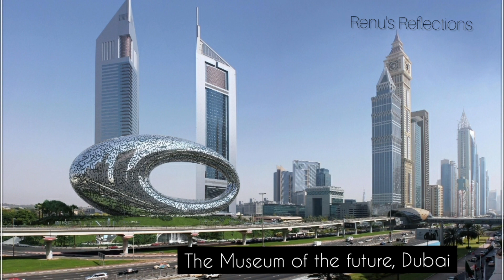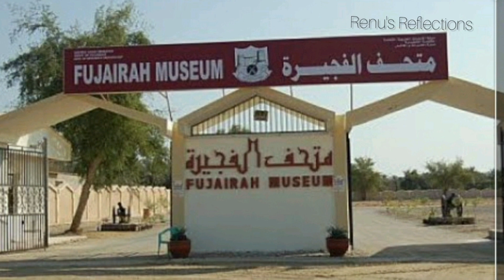Some of the landmarks in UAE |The spirit of Unity